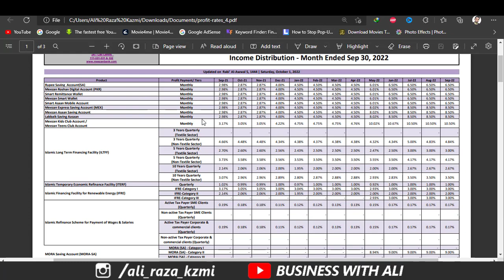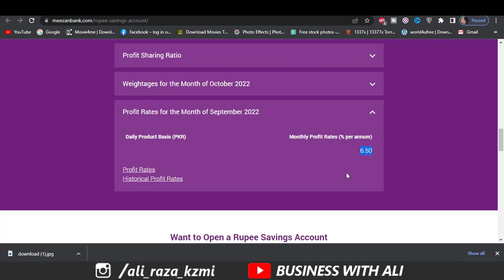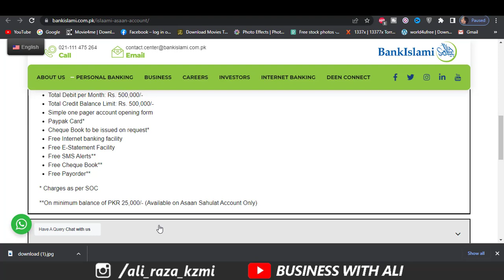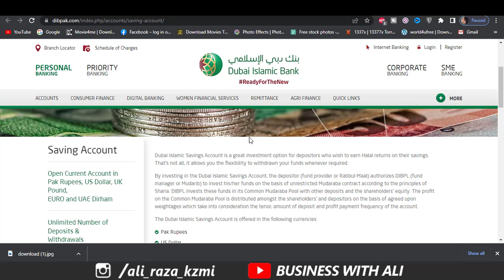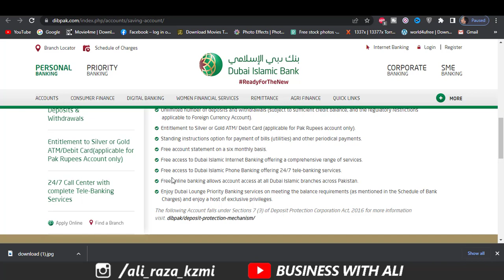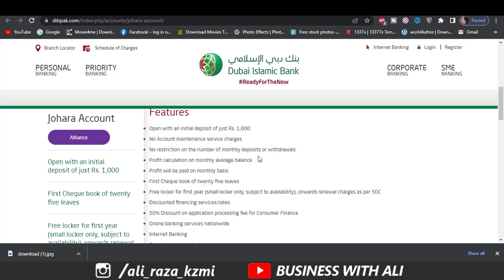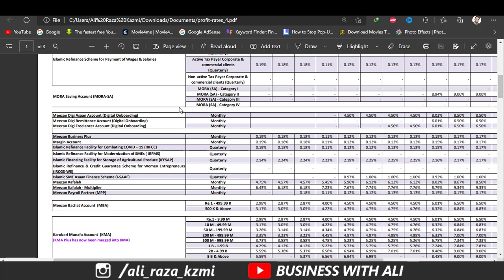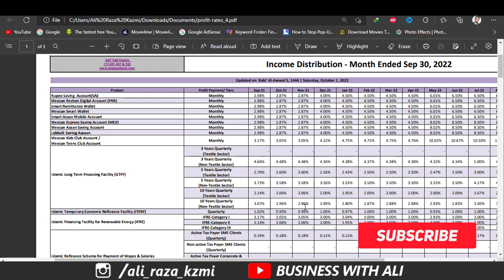Meezan Bank Saving Account Vs Bank Islami Vs Dubai Islamic Bank | Latest Profit Rates 2022